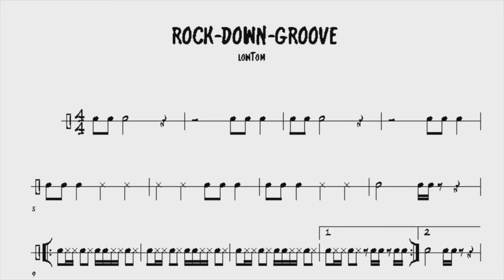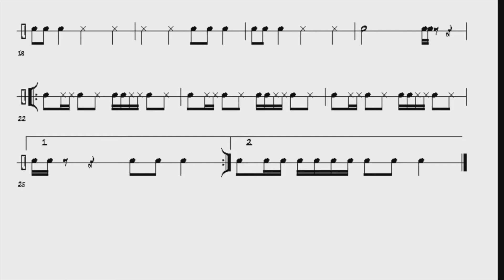Tutorial für die Low-Tom-Stimme unseres Schüler-Video-Projekts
Kurzes Tutorial für die Low-Tom-Stimme unseres Video-Projekts für meine Schlagzeug und Percussion- Schüler an der Wetzlarer Musikschule ...